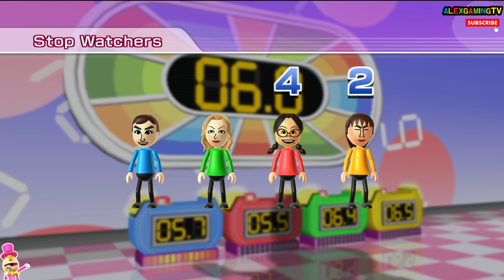Wii party - Board Game Island (Play Movies, Eng sub) Player Eddy